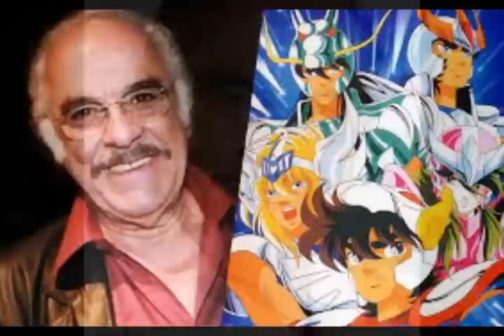DUBLADORES DE VOZES INCRÍVEIS QUE JÁ FALECERAM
NESTE VÍDEO PRESTAMOS HOMENAGEM A VERDADEIRAS LENDAS DA DUBLAGEM..
DUBLADORES DE VOZES LINDAS E MARCANTES. ETERNIZARAM PERSONAGENS COM SUAS VOZES INCRÍVEIS.
DUBLADOR PAULO FLORES 59 ANOS.
DUBLADOR DARIO DE CASTRO 72 ANOS.
DUBLADOR JONAS MELO 83 ANOS.
DUBLADOR VALTER SANTOS 59 ANOS.
DUBLADOR WALDYR SANTANA 81 ANOS.
FÁBIO VILLALONGA 61 ANOS.
PAULO CELESTINO  FILHO  59 ANOS.
LEONARDO JOSÉ 78 ANOS.
ARAKEN SALDANHA 91 ANOS.
DUBLADOR JOSÉ PARISI JR. 65 ANOS.
JORGE RAMOS  73 ANOS.
DUBLADOR CARLOS ALBERTO VACARI 68 ANOS.
DUBLADOR ISAC BARDAVID 90 ANOS.
DUBLADOR ANTONIO PATINO 84 ANOS.
DAOIZ CABEZUDO 60 ANOS.